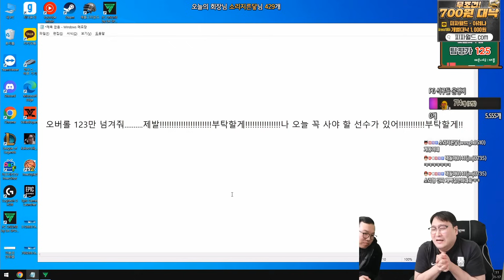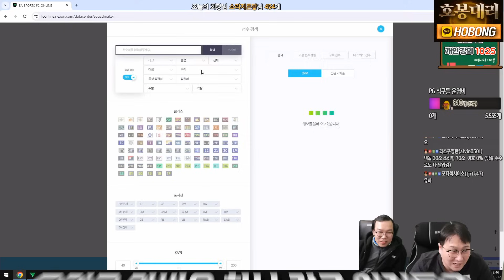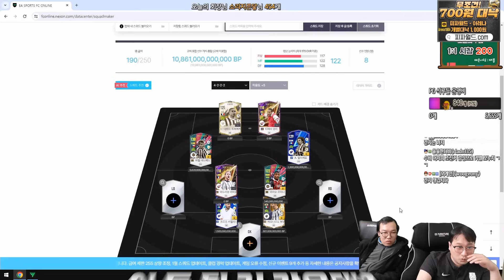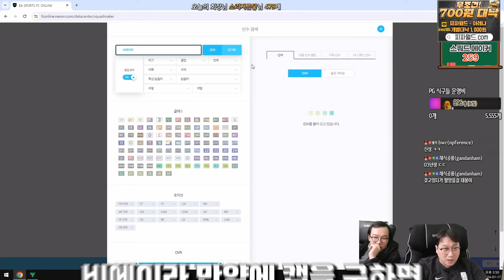진짜 어그로 아님! 본캐 모먼트 은카 쓰고 리빌딩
생애 처음으로 모먼트 은카 쓰고 본캐 스쿼드 리빌딩 함.